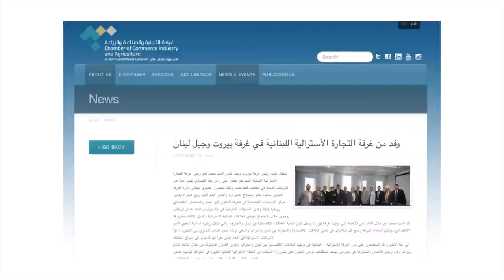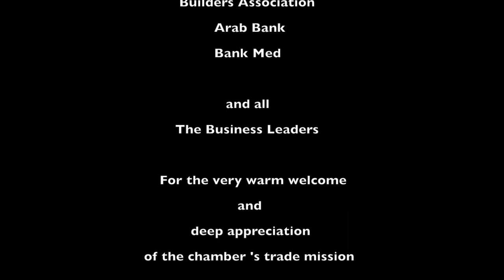Trade Mission to Lebanon 2013 - The Australian Lebanese Chamber of Commerce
Mr. Michael Rizk, Head of Trade Relations -- Australian and Lebanon for The Australian Lebanese Chamber of Commerce lead a Trade mission to Lebanon from 22nd until 28th of September 2013.

A business meeting in the presence of Australia's Ambassador to Lebanon, Lex Bartlem, took place with H.E. President Michel Sleiman at the Presidential palace to follow up on previous discussions held between the chamber and His Excellency.

The ALCC met with many other business and chambers of commerce from the north, to the south of Lebanon. Primarily focusing on primary industry, construction and education.